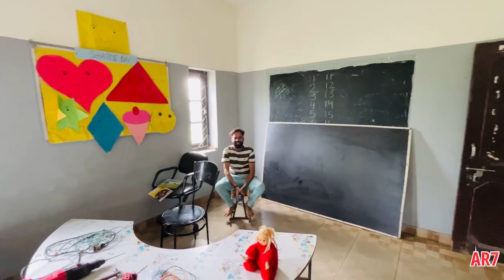Cute Sardar Ji 😎❤️ Or Work Bhi Complete Ho Gya